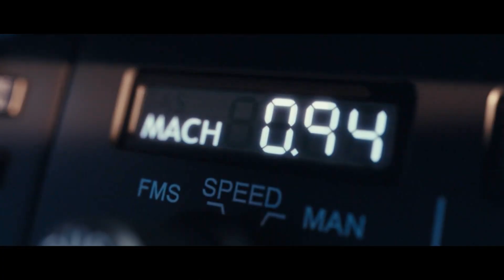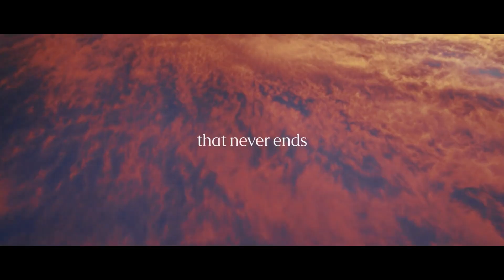Bombardier Claims Global 8000 Is Fastest Business Jet with Mach 0.95 MMO – AIN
The company announced it was increasing the ultra-long-range jet’s top speed from Mach 0.94 to 0.95 at the recent 2025 NBAA-BACE show in Las Vegas. The new Mmo will be the highest ever approved for a subsonic civil aircraft.